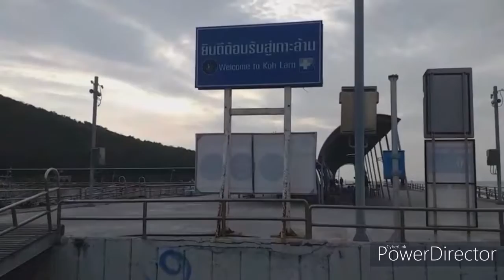Fun time with friends @ "Koh Larn Island" Thailand